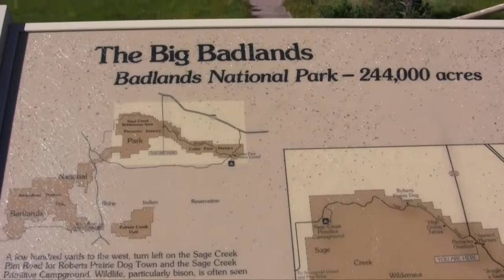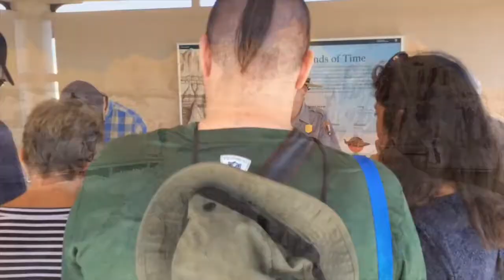Nella terra di "Balla coi lupi"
Il mio nome è "Balla coi lupi". Non parlerò con nessuno. Non vale la pena di parlare con voi.
Così il tenente John Dunbar (Kevin Costner)